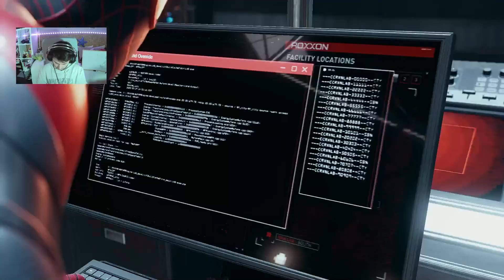Un ayudante muy ``familiar '' | Marvel's Spider-Man: Miles Morales #6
💜Si quieres ver mas  o verme en directo aquí tienes mi canal de TWITCH💜

❤Aqui tienes el resto de redes donde podemos socializar ❤

La narración continúa desde Marvel's Spider-Man y su contenido descargable The City That Never Sleeps ("La Ciudad Que Nunca Duerme"), durante el cual Miles Morales es mordido por una araña genéticamente mejorada y obtiene poderes similares a los de Peter Parker. Un año después del primer juego y su DLC, Miles se ha integrado completamente en el traje negro y rojo como un experimentado Spider-Man mientras defiende a Nueva York de una guerra de pandillas entre una corporación energética y un ejército criminal de alta tecnología. El nuevo hogar de Miles en Harlem está en el corazón de la batalla. Parker le dice a Miles que tiene que ser como su difunto padre y caminar por el camino para convertirse en un héroe para la ciudad de Nueva York.